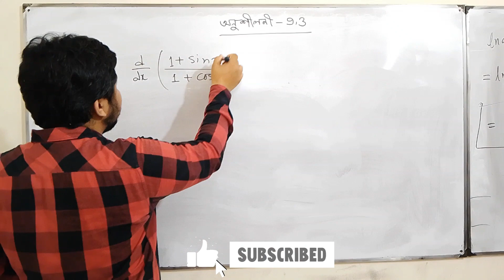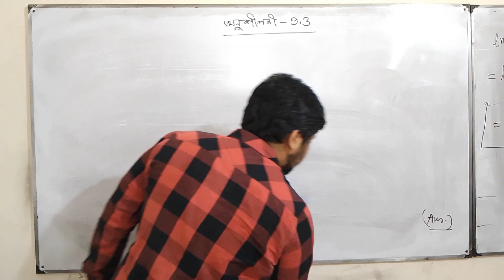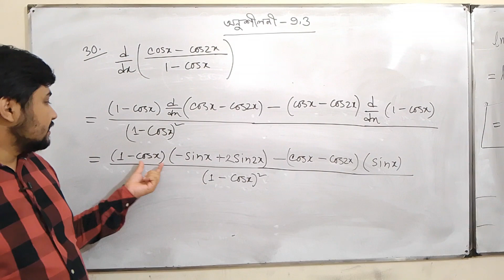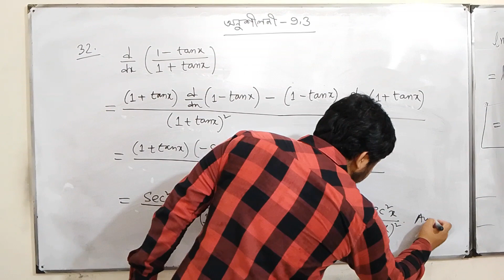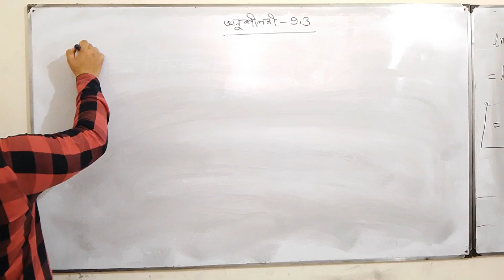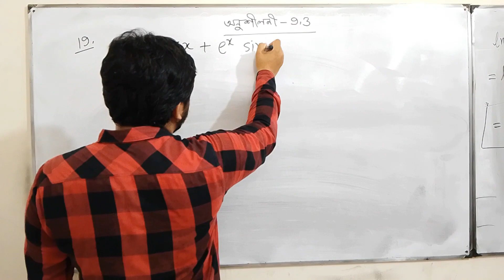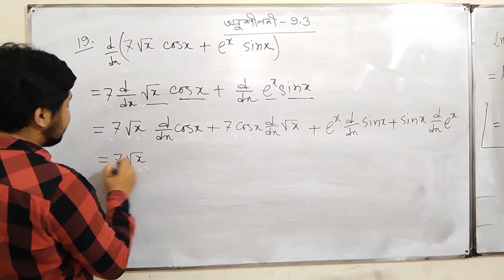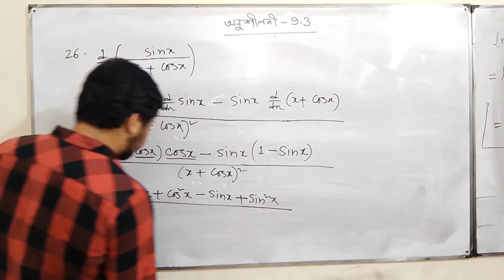HSC Math 1st Paper | অন্তরীকরণ | Chapter 9.3 পর্ব - ৩ | Differential Calculus | Azam's Classroom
Description:
Welcome to Azam's Classroom! In this third part of the series on অন্তরীকরণ (Differentiation) from HSC Math 1st Paper, Chapter 9.3, we focus on solving advanced differentiation problems and their real-world applications in Physics and Engineering. This video covers key differentiation techniques that will help you ace your HSC exams and university entrance tests.

Key Highlights:
Detailed explanation of complex differentiation methods
Step-by-step breakdown of problem-solving techniques for HSC-level math
How differentiation applies to physics and engineering problems
Key formulas, rules, and tips to tackle differentiation questions easily
Insights on how to prepare effectively for HSC board exams
Whether you're studying for your HSC board exams or preparing for competitive entrance exams, this lesson will help you master the essential differentiation techniques to score better.

Clear, simplified explanations of complex differentiation
Perfect for Bangladeshi HSC students to prepare for board exams
Easy-to-understand examples of difficult math topics
Boost your confidence for competitive exams with real-world applications of math concepts